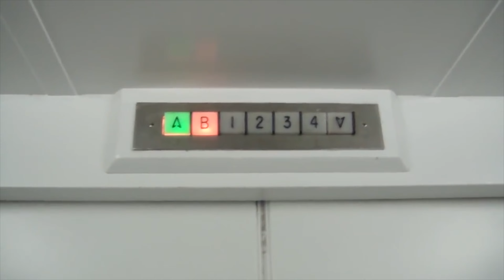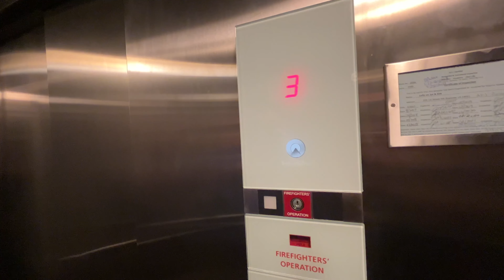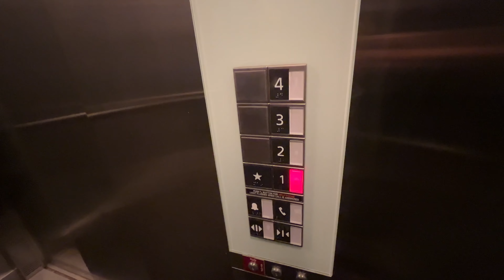The Vintage Dover Elevator at 111 Kirk Ave. in Roanoke was modded with a Schindler 3300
(September 2023) Sadly this amazing vintage elevator was modded.   Here is the Schindler 3300 that replaced a historic elevator.

Support elevaTOURS!